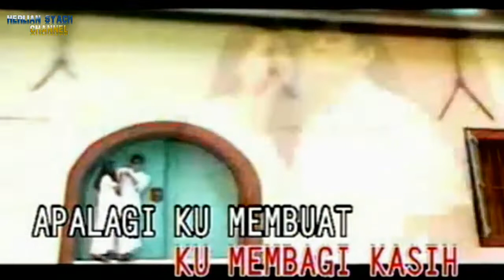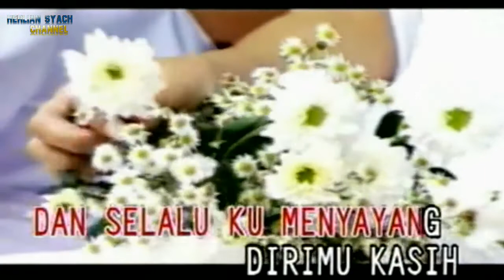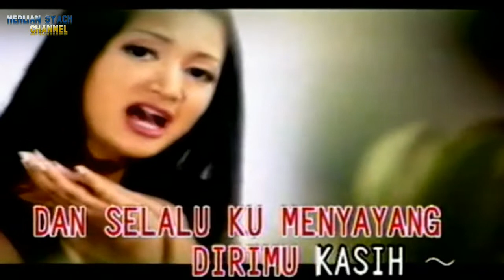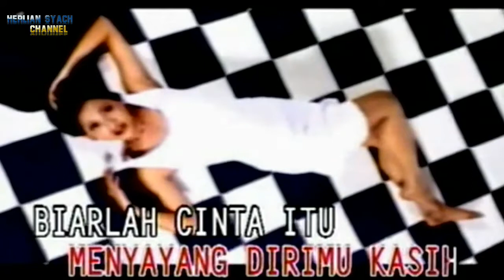(1997) Lisa A Riyanto - Aku Tetap Sayang ( Music Video)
LISA A. RIYANTO berhasil melejit ketika merilis album keduanya BIARKAN ORANG BICARA. Sosoknya yang bersahaja dan suaranya yang lembut memang menjadi kekuatan tersendiri yang membuatnya banyak disukai. Mencoba meneruskan sukses, Lisa kemudian merilis album AKU TETAP SAYANG di tahun 1997. Nuansa melankolis masih terasa di album ini, boleh jadi image Lisa memang lebih pantas ada di genre itu. Tapi ada upaya untuk menambah bobot album ini dengan menggamit ANDRE MANIKA yang sempat sukses membuatkan lagu NEGERI DI AWAN untuk KATON BAGASKARA. Andre menciptakan lagu buat Lisa berjudul APA KABARMU ? yang juga menjadi salahsatu unggulan di album ini. Lagu AKU TETAP SAYANG berhasil menjadi radio hits dan videoklipnya juga wara-wiri tampil di TV saat itu. Meskipun begitu, popularitas lagu ini masih belum bisa menyamai BIARKAN ORANG BICARA yang memang menjadi lagu terpopuler dari Lisa sampai saat ini